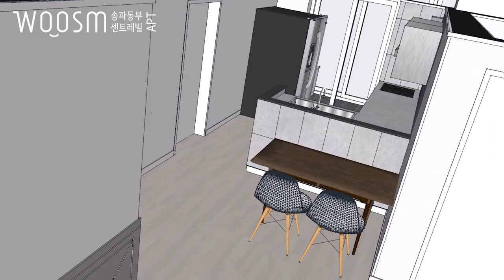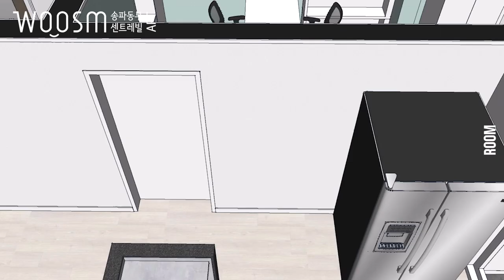송파 동부센트레빌 32평형 아파트 주방, 작은방 인테리어 웃음건축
안녕하세요.
고객의 의견을 꼼꼼히 듣고, 갈고 닦은 노하우로 인테리어를 하는
웃음건축입니다!

 "좋아요", "구독" 부탁드려용^^

앞서 '송파 동부센트레빌 32평형 아파트 인테리어' 4편의 동영상은 잘 보셨나요?^^

1. 인트로, 현관
2. 거실, 발코니 확장
3. 안방, 드레스룸
4. 거실 욕실, 안방 욕실
5. 주방

오늘은 마지막 편인
5. 주방 입니다. ^^

*'주방'에 자주 하는 질문 LIST
Q. 대면형 주방을 만들고 싶은데 좋은 팁이 있나요?
Q. LDK주방의 장점은 무엇인가요?
Q. 하부장은 여닫이 구성과 서랍형 중 어느 것이 좋은가요?
Q. 조리구간이 어두운데 해결 방법은 뭔가요?

*'작은방'에 자주 하는 질문 LIST
Q. 작은방 공간이 좁은데 발코니 확장을 하고 싶습니다.
Q.폭이 작은 공간이 있는데 붙박이장을 만들 수 있나요?

*동영상 플레이 타임
1] 주방 00:20
1. 'ㄱ자형' 주방
2. LDK평면
3. 대면형 주방 계획 시 주의할 점
4. 대면형 싱크대 보이는 구간 마감
5. 싱크대 스펙(spec)
6. 서랍형 하부장
7. 주방 조명

2] 다용도실 07:00

3] 작은 방 07:38
1. 발코니 확장
2. 마감재 색상
3. 붙박이장

감사합니다.!!
다음 편도 기대해 주세요^^

"구독", "좋아요" 우리도 "좋아요"
+music_ youtube +
Magic_Chime.
Text Me Records / Grandbanks